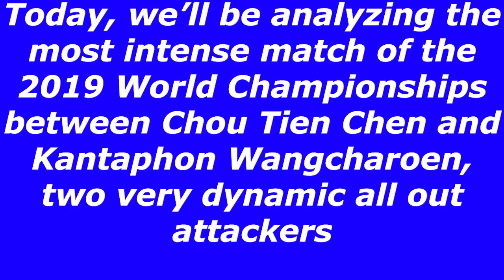Badminton Analysis 2019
A brief analysis of the 2019 WC QF match between CTC and Kantaphon Wangcharoen.